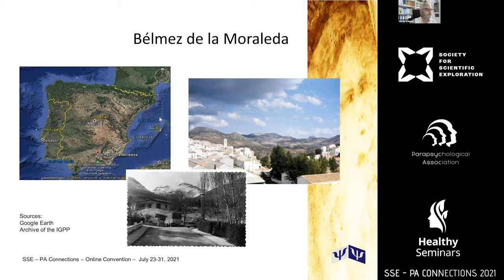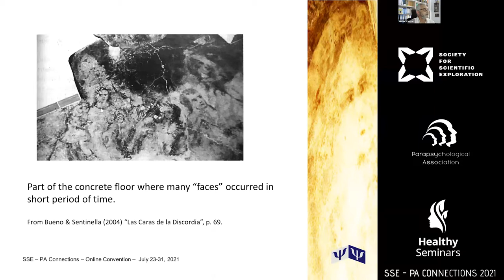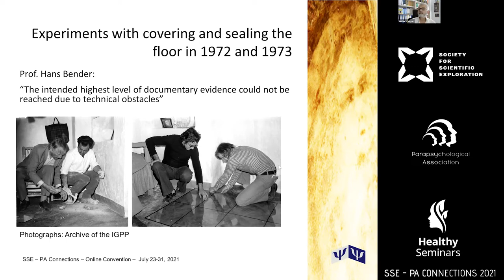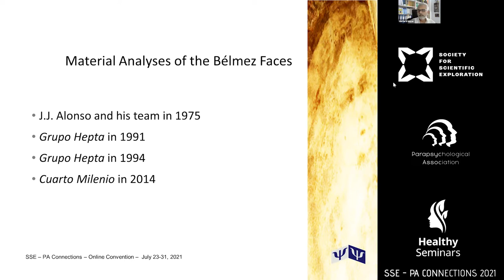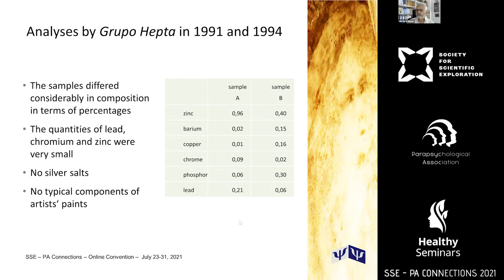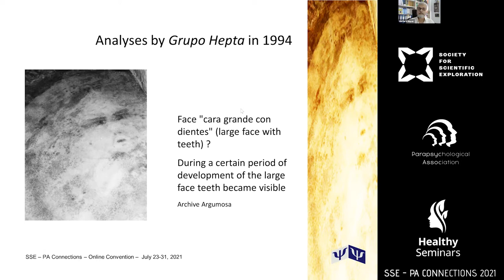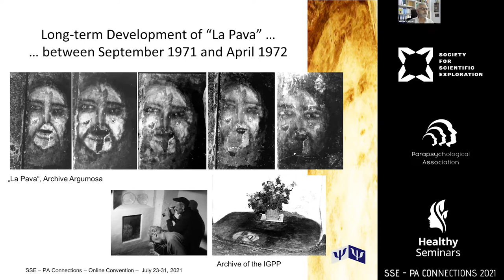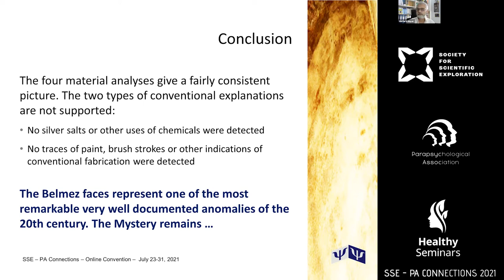Material Analyses of the “Faces of Bélmez” | Gerhard Mayer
Introduction: The so-called Bélmez faces attracted considerable attention in the public and the media as well as in the mostly European parapsychological community in the early 1970s. In 1971, phenomena of supposedly paranormal origin occurred in the Spanish village Bélmez de la Moraleda. Discolorations appeared on the concrete floor of a house’s kitchen, which were interpreted as images of faces of paranormal origin.

The events allegedly were strongly connected to the physical presence of the then 52-year-old María Gómez Cámara. One characteristic was the dynamic of the formations: they manifested themselves at different speeds, on some occasions directly under the eyes of witnesses, and sometimes disappeared again, or changed their appearance. From the beginning, however, there was suspicion that the faces could have been created by fraud. First investigations were conducted by the police—María mentioned the “scientific police from Madrid” that visited the house for eight days with their technical devices, examined the faces, and removed samples of concrete for analysis. In the following years, further material analyses were carried out, which played a central role in the assessment of the nature of the phenomena, whether they were real paranormal phenomena or caused by fraud. Outside of Spain, the spectacular case was rather forgotten, probably partly because of misrepresentations, but the interest of the Spaniards themselves remained lively. Still in 2014, a materials analysis was carried out on behalf of a television station.

With this presentation, an overview of the materials analyses carried out with the faces will be given. For this purpose, partially unpublished investigation reports and other archival documents were used in addition to the facts mentioned in published texts. Unfortunately, there is no report from the materials analysis from the first investigation available. Thus, we can only refer to four analyses: one carried out by J.J. Alonso in the year 1975; two others by the Grupo Hepta in 1991 and 1994; and a final analysis by two scientists, José J. Gracenea and Luis Alamancos, on behalf of the television station Cuarto Milenio in 2014. The purpose of all these investigations was to clarify the question whether the faces were produced by human hands or occurred in an inexplicable (paranormal) way. The following two conventional explanatory hypotheses were at stake: (1) light-sensitive silver salts or other chemicals were applied, which led to the corresponding discoloration of the cement floor, or (2) the faces were produced by applying paint.

In summary, despite the sometimes somewhat meager details of the accessible reports, the picture is quite uniform. The two mentioned conventional explanations for the formation of the pictures, namely the application of a solution of silver salts to the cement floor, which then causes corresponding blackening of the surface, as when developing a photo print under the influence of UV light or the application of paint and general external manipulations of the floor surface, are not supported by the analyses. Of course, the fact that the last analyses of 2014 as well as those of Grupo Hepta in the 1990’s were commissioned by supporters of the paranormal hypothesis must be viewed critically. However, the materials analyses coincide in the decisive findings with those from Alonso’s early analysis. Although Alonso’s client could not be identified, his report shows that he remained skeptical about the paranormal hypothesis, as he offered a conventional, albeit extremely implausible, explanation for the origin of the face he examined.

Together with all the interview data containing statements from directly and indirectly involved persons, a plausible conventional explanation for the emergence of these faces during the first phase of the appearance in the early 1970s is still missing. It is as if the dark (melanocratic) particles in the cement had arranged themselves in a hitherto inexplicable way to the facial forms. Since relatively large amounts of moisture were detected, especially in connection with the early sealing and covering experiments of Bender and Argumosa, this could play a significant role in formation of the faces, in connection with the hygroscopic properties of the soil material. However, the anomalistic aspect remains unaffected by such speculation.

The Parapsychological Association is an international professional organization of scientists and scholars engaged in the study of psi (or 'psychic') experiences, such as telepathy, clairvoyance, psychokinesis, psychic healing, and precognition.